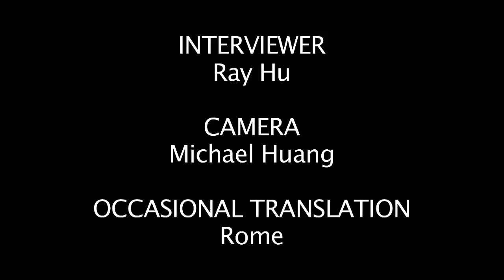Yuu Asakawa Interview - AX 2010 Press Junket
Yuu Asakawa, Japanese voice actress (Motoko: Love Hina, Sakaki: Azumanga Daioh), talked to us at Anime Diet about her roles, the World Cup, and many other things. This was one of our most fun, relaxed interviews, and it turns out that Yuu (or Julia, as she calls herself) speaks decent English--so only half this interview is in Japanese. Her open and outgoing nature are on full dispaly in this video.

Ray is trying to offer her a gift of sorts near the beginning of the interview--that's what she's saying when she exclaims, "this is for me?" :) All in good fun!